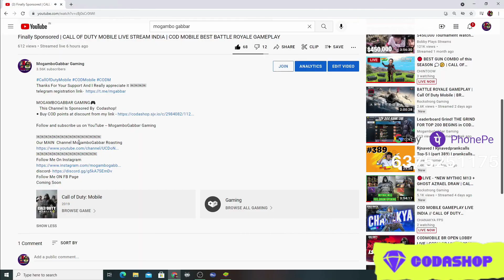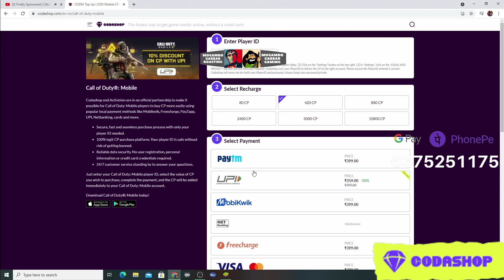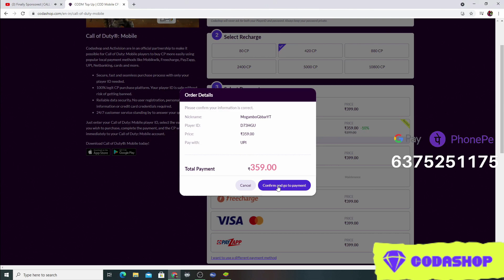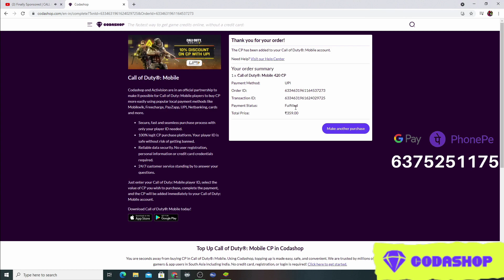How to Buy Call of Duty Mobile CP Using Codashop Chance to win Free Battlepass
Thanks For Your Support And I Really appreciate it ￼￼️￼️￼

Our MAIN  Channel MogamboGabbar Roasting
Coming Soon